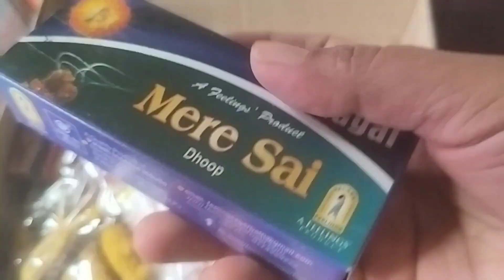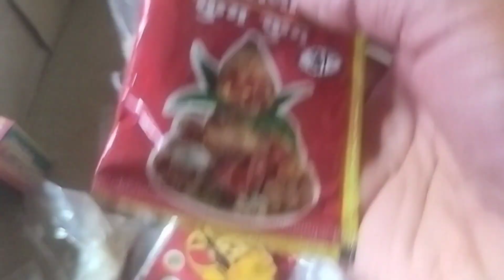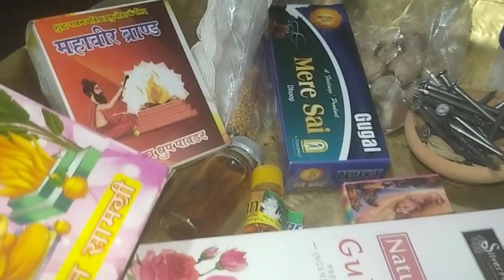शनि देव पूजा सामग्री